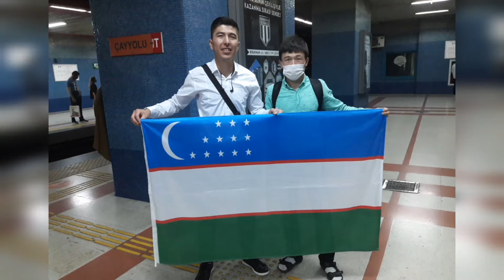Mustaqillik muborak aziz yurtdoshlar